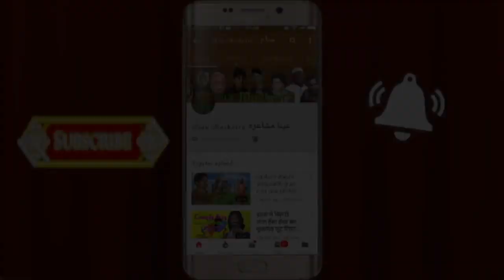JUNAID SAHIL BEAUTIFUL NAAT Zulmatein kufr duniya se mitne lagi,jis ghadi jag me mahe tamam aa gaye.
ALL INDIA MUSHAIRA on 6 oct 2018, At Malad Maloni,Mumbai. Convenor- Junaid Sahil, Zere Sadarat- Athar Azmi, Zere Sarparasti- Zikariya Qamar. Mushaira Recorded & Uploaded By AENA MUSHAIRA (Ashraf Qureshi-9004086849)